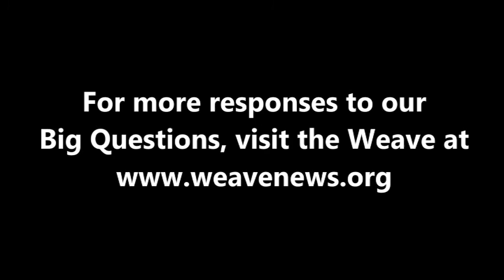Jorge Riechmann - What comes after capitalism?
Poet, philosopher and environmental activist Jorge Riechmann spoke with the Weave in Madrid, Spain in July 2012.